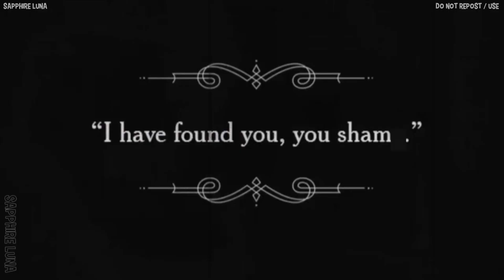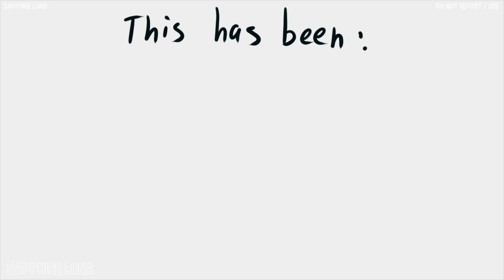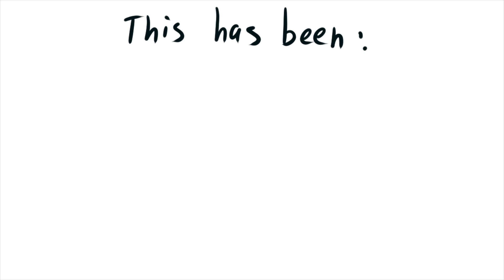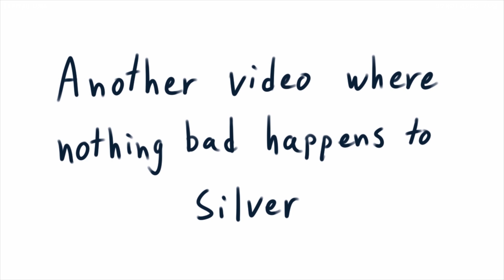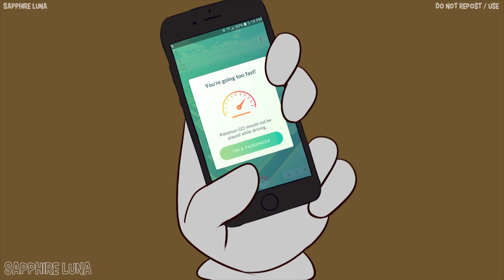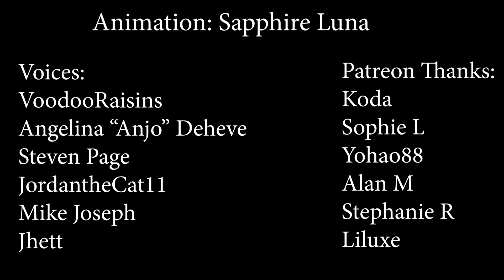Sonic Animation Compilation 2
Have you watched them all? Some of these are classics!  Here's a compilation of a few of my Sonic animations, some old and some recent!

It's not related to my channel, but I do sell merch

Voices:
VoodooRaisins
GhostAnjo
Steven Page
JordantheCat11

Mike Joseph
Jhett

Koda
Sophie L
Yohao88
Alan M
Stephanie R
Liluxe